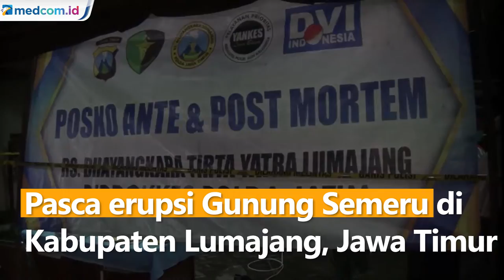Terdampak Erupsi Semeru, Sejumlah Warga Kehilangan Keluarga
Pasca erupsi Gunung Semeru di Kabupaten Lumajang, Jawa Timur pada Sabtu (4/12) sejumlah warga kehilangan keluarganya. Hingga Senin (6/12) malam sudah 47 warga yang melaporkan kehilangan keluarganya di area kamar jenazah Rumah Sakit Dokter Haryoto Lumajang. Dengan berbekal foto dan kartu identitas korban hilang, mereka melakukan registrasi di Posko Ante dan Post Mortem. Posko Ante dan Post Mortem berada di tiga lokasi yakni, Rumah Sakit Dokter Haryoto, Rumah Sakit Pasirian, dan Puskesmas Menanggal.